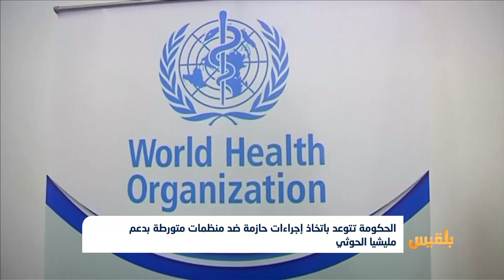الحكومة تتوعد باتخاذ إجراءات حازمة ضد منظمات متورطة بدعم مليشيا الحوثي | تقرير: محمد اللطيفي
توعد مسؤول حكومي باتخاذ إجراءات حازمة ضد المنظمات المتورطة في تسخير جزء واسع من تمويلها لمصلحة مليشيا الحوثي.
ونقلت صحيفة الشرق الأوسط، عن وزير التخطيط نجيب العوج قوله، إنه لن يتم تجديد التراخيص الممنوحة لتلك المنظمات للعمل في الأراضي اليمنية، مشيراً إلى أنه سيتم الرفع بتقرير متكامل عن أداء كل منظمة وطريقة وآلية عملها...